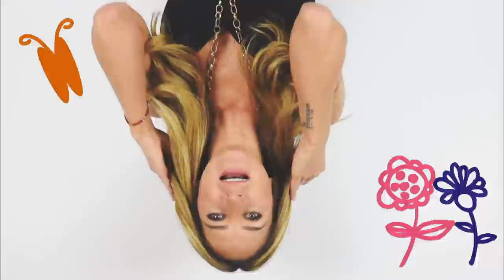MIS DESEOS DE NAVIDAD // Geraldine Bazán